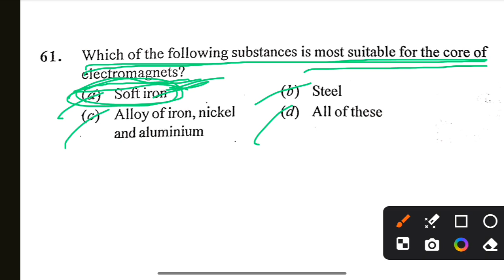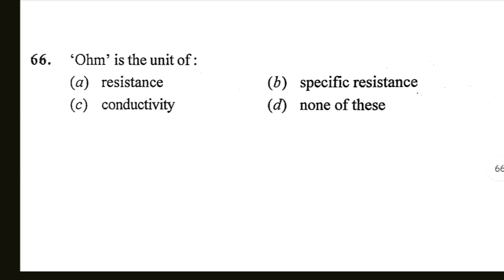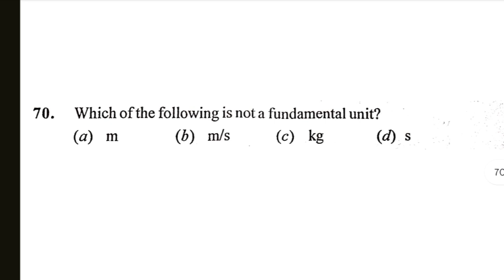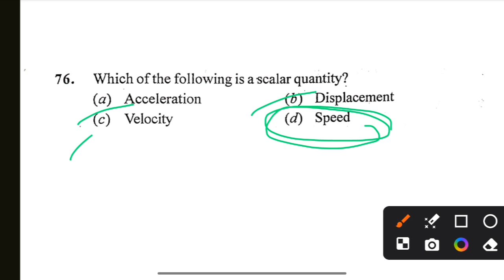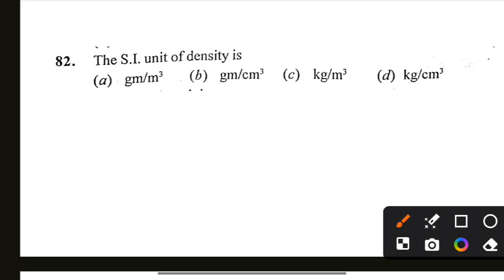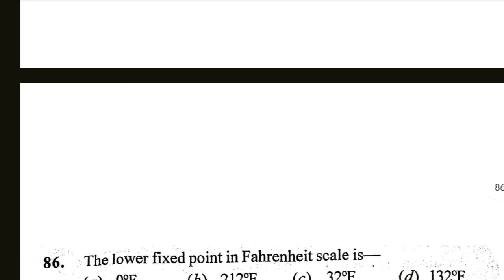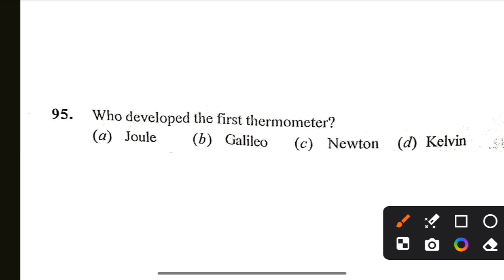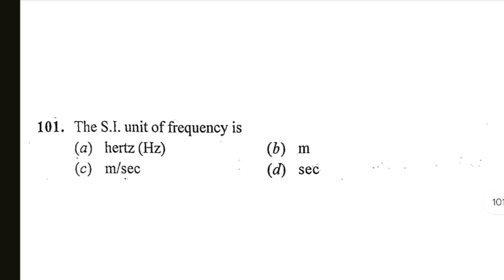SSUHS Entrance Exam 2025| Basic level Nursing Paramedical Courses pharmacy expected mcqs AAU CET GNM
SSUHS Entrance Exam 2025| Basic level Nursing Paramedical Courses pharmacy expected mcqs AAU CET GNM Physics

physics
chemistry
biology
English
botany
zoology